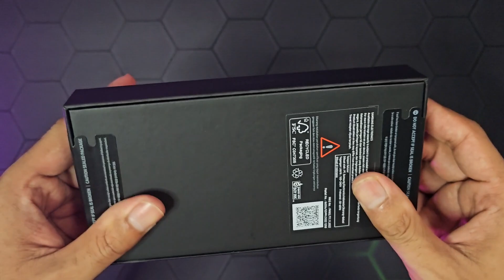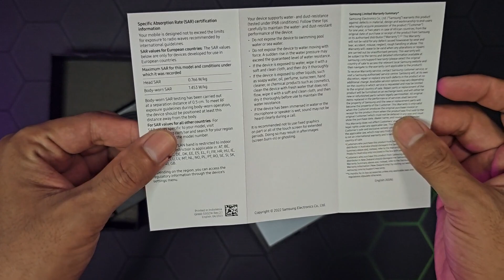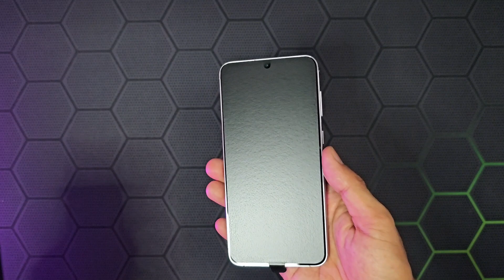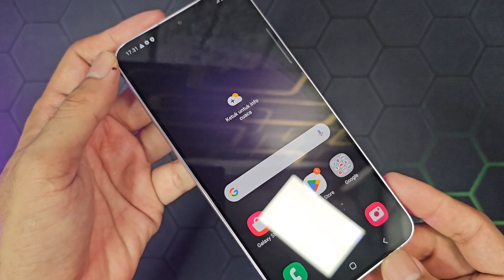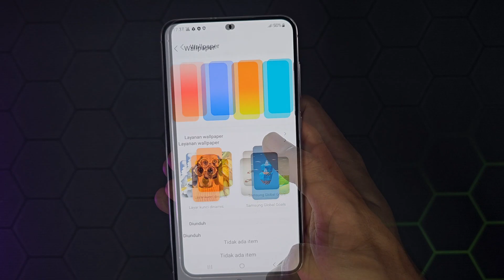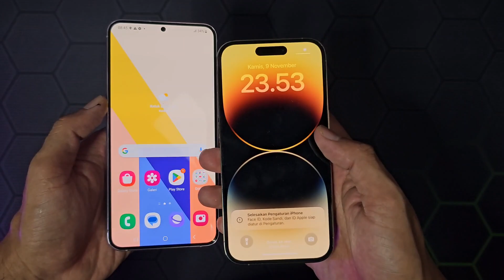Rekomendasi android pendamping apple,Samsung S23+ unboxing ASMR🔥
compact batre awet dan slim,sangat cocok untuk hp ke 2